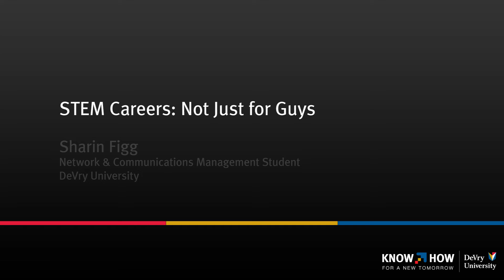Student Testimonial: Sharin Figg Discusses Women in STEM | DeVry University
DeVry Network & Communications Management student, Sharin Figg, shares how women can embrace opportunities in STEM fields. Learn more about pursuing a technology or STEM career